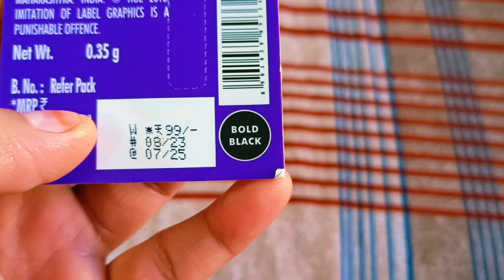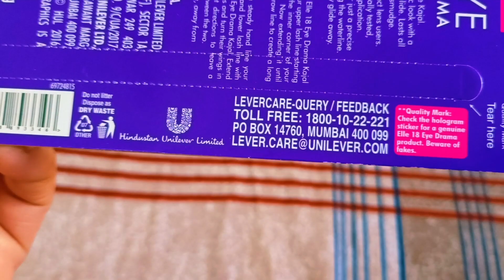Elle 18 Eye Drama Kajal - Bold Black l